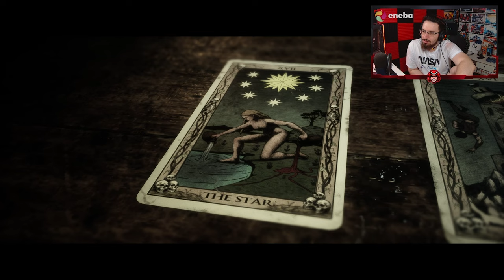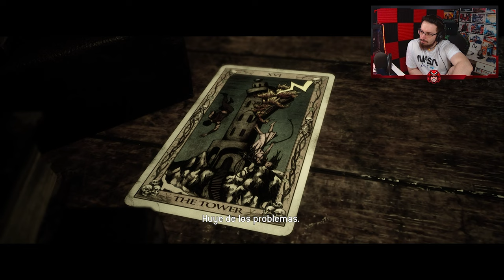Emma está en Peligro #4 | The Quarry Gameplay Español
✅ Emma está en Peligro en este Gameplay de The Quarry.